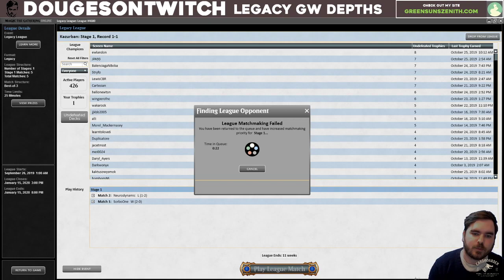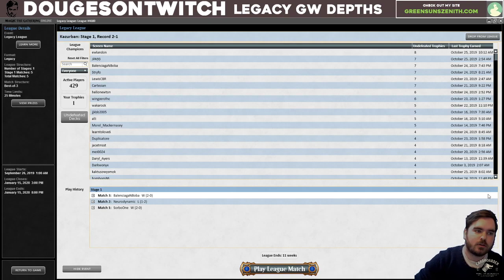Match 3: Death & Taxes vs Grixis Delver | MTGO League | 25th October 2019 | GreenSunsZenith.com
We're up against Grixis Delver in G3 of our Death & Taxes league

Death & Taxes Decklist:

4 Thalia, Guardian of Thraben
4 Stoneforge Mystic
4 Wasteland
3 Flickerwisp
3 Karakas
4 Swords to Plowshares
4 Aether Vial
1 Umezawa's Jitte
2 Charming Prince
1 Batterskull
2 Recruiter of the Guard
4 Giver of Runes
2 Phyrexian Revoker
1 Palace Jailer
1 Ancient Tomb
4 Rishadan Port
1 Mirran Crusader
2 Tomik, Distinguished Advokist
1 Sanctum Prelate
1 Sword of Fire and Ice
1 Thalia, Heretic Cathar
10 Plains

2 Rest in Peace

2 Council's Judgment
1 Leonin Relic-Warder
2 Surgical Extraction
2 Path to Exile
2 Chalice of the Void
1 Walking Ballista
1 Palace Jailer
2 Cataclysm

Like Legacy Maverick? which covers the Legacy Maverick archetype.

I also stream Legacy Maverick on Wednesday nights and Sunday mornings